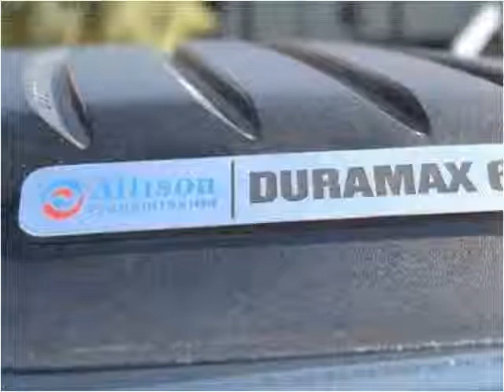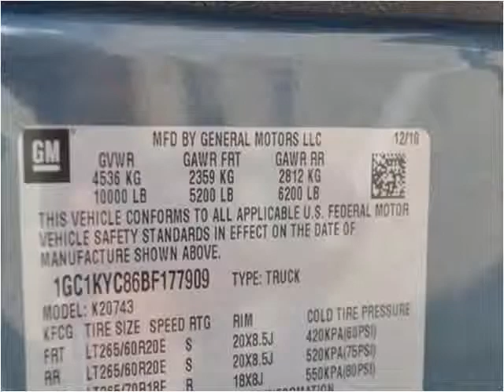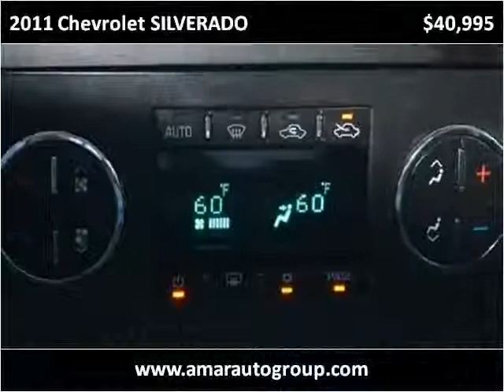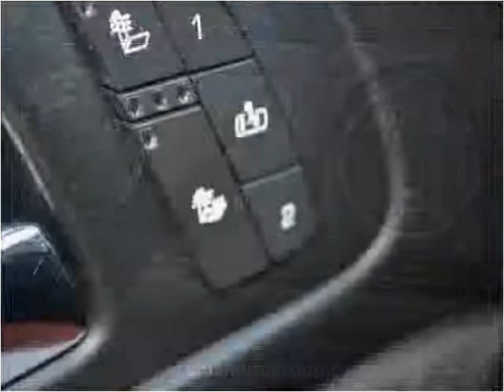2011 Chevrolet SILVERADO Used Cars Mansfield TX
This 2011 Chevrolet SILVERADO is available from A-MAR Auto Group.